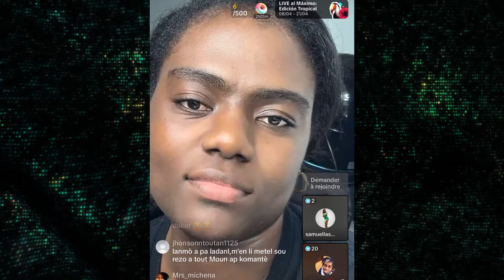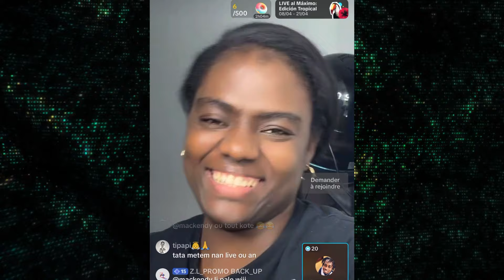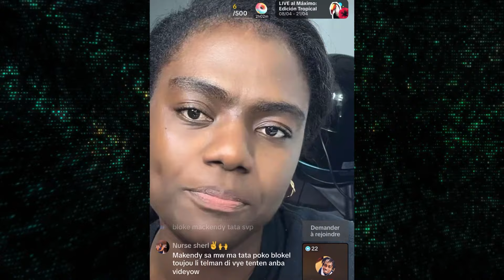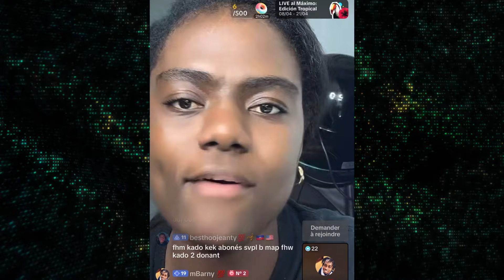😳 DODO explike rezon ki fè li pap ka ak Samuella - 🙆🏼‍♀️ Gro menas kap fèt